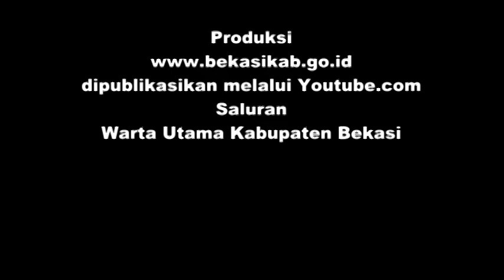BUPATI BEKASI SHOLAT IED DI MASJID MIFTAHUL JANNAH, BOJONG MANGU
Ibu Bupati Bekasi, dr. Hj. Neneng Hasanah Yasin. Melaksanakan Sholat Iedul Fitri, 1 Syawal 1438 H di Masjid Miftahul Jannah, Desa Suka Bungah Kecamatan Bojong Mangu.
Bupati yang kembali dipercaya oleh masyarakat Kabupaten Bekasi untuk melanjutkan pembangunan di Kab. Bekasi untuk masa bakti 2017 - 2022 ini. Tampak berbaur dengan masyarakat Desa Suka Bungah yang hadir di Masjid Miftahul Jannah.
Usai Sholat Ied, tanpa segan, Bupati, Wakil Bupati dan Ketua DPRD Kabupaten Bekasi mendatangi para jama'ah untuk saling bermaaf maafan.